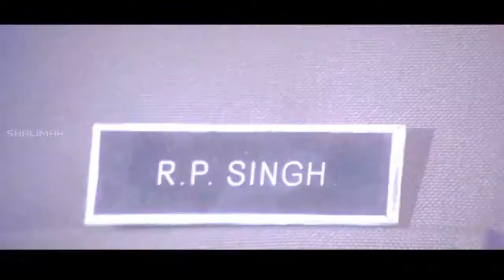Comedy Stars || Telugu Comedy Scenes Back To Back || Episode 165 || Shalimar Comedy